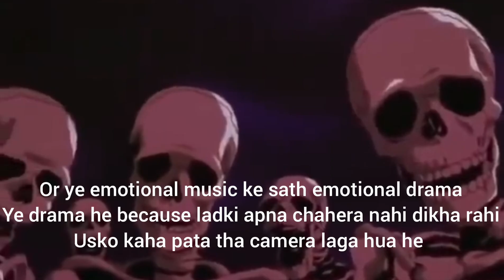food delivery boy roast @areyouhungry || emotional drama || bhau skeleton